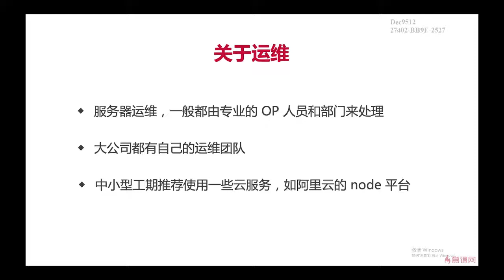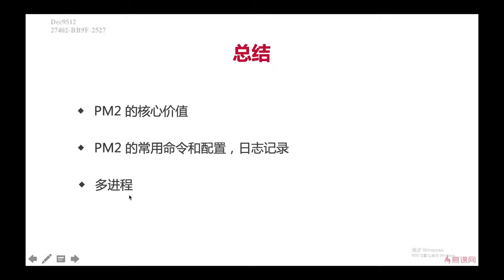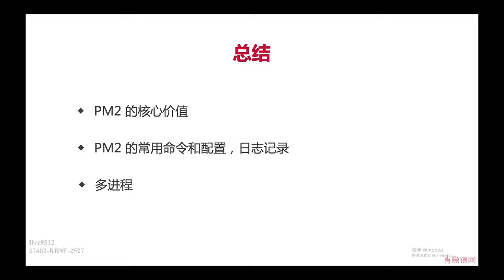11.6 上线与配置 | 总结 —— Node.js 从零开发个人博客项目